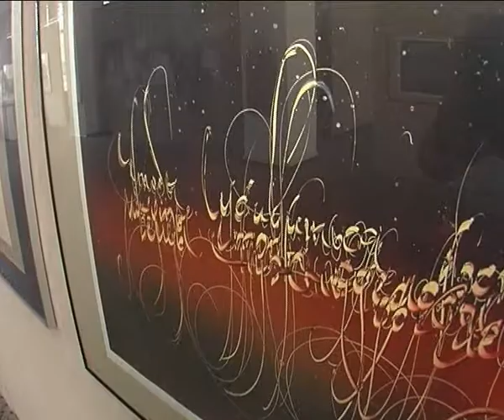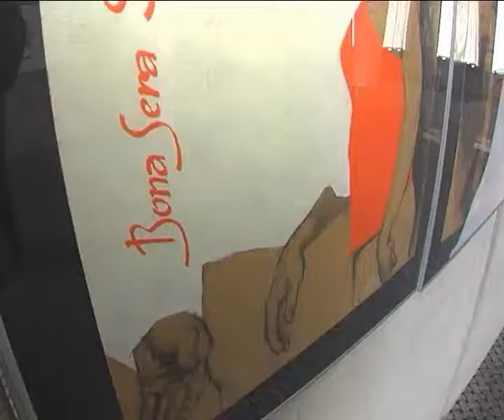В доме художника можно рассмотреть почерки художников